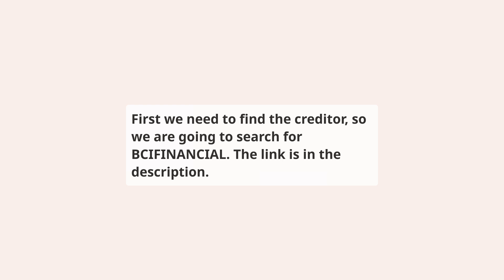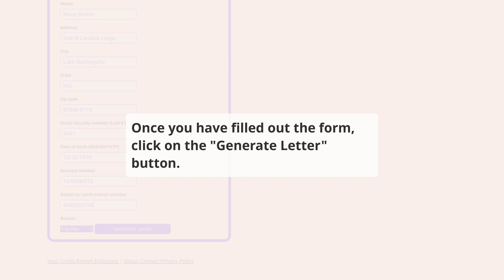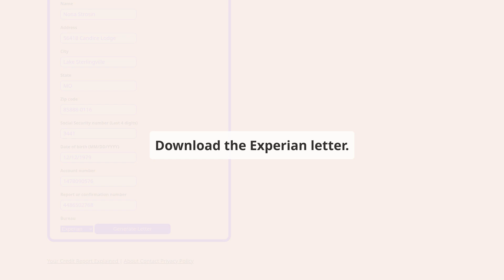How to repair BCIFINANCIAL on your credit report for free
⬇️ CHECK BELOW ⬇️

This video shows you how to repair BCI Financial Corporation reporting BCIFINANCIAL account on your credit report, this should be done if you have a dispute with the creditor or if you have a collection account that you want to remove from your credit report.